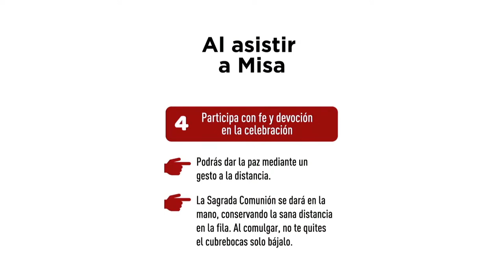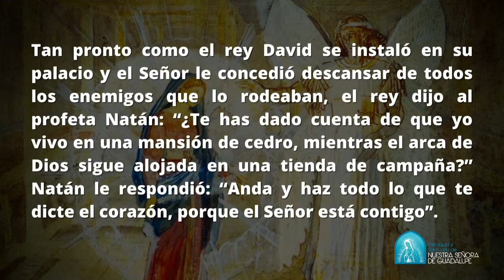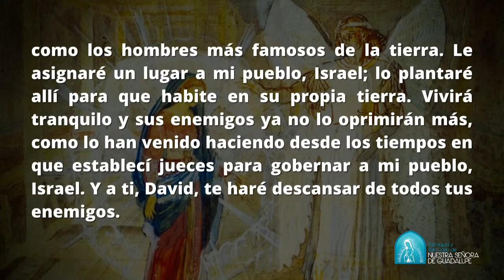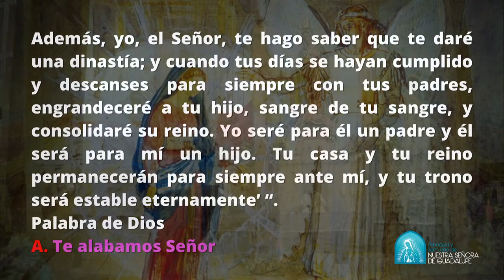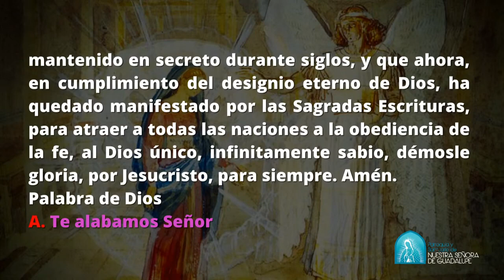Santa Misa: 4° Domingo de Adviento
Misa del 4° Domingo de Adviento.